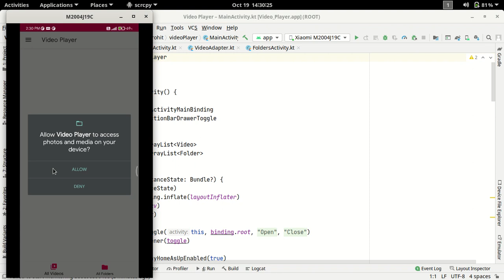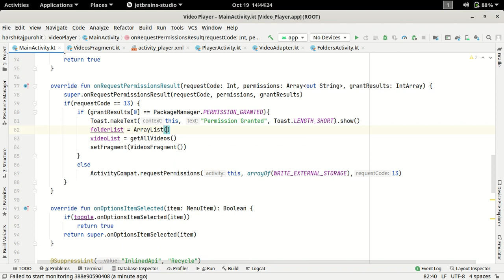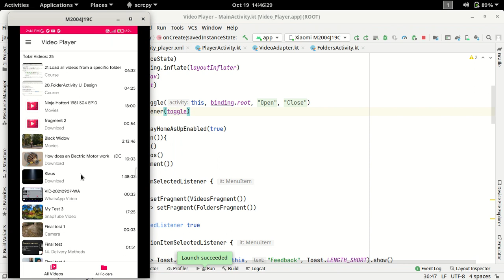25.Lets Fix a Issue in Our App | Android Studio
In this video, we will fix a runtime permission error in our application.